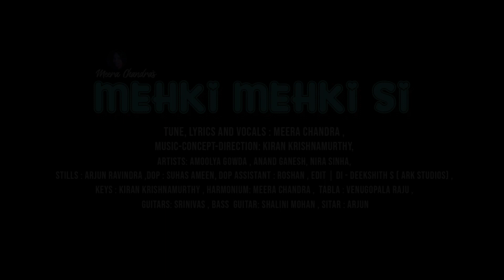Mehki Mehki Si | Hindi Song | Teaser 2K | Meera Chandra | Sikki Sinha | Kiran Krishnamurthy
Featuring
Amoolya Gowda & Anand Ganesh

Audio credits

♪ Tabla : Venugopala raju
♪ Guitar : Srinivas
♪ Bass Guitar : Shalini Mohan
♪ Recording/ Mixing and Mastering - Kiran Krishnamurthy @ Ark Studios

Video credits

Producer : Meera Chandra
Director : Kiran Krishnamurthy
DOP : Suhas Ameen
Dop Assistant : Roshan
Editor- DI: Deekshith (Ark studios)
Stills : Arjun Ravindra